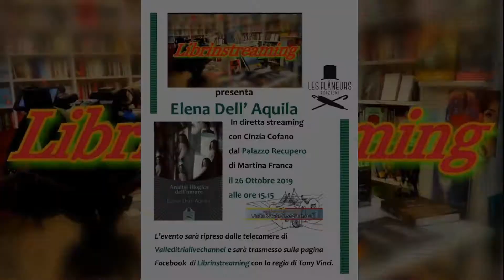Elena Dell'Aquila ospite a Librinstreaming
Elena Dell'Aquila - Scrittrice graditissima ospite di Librinstreaming sabato 26 Ottobre alle ore 15. 15 in diretta dal Salotto Culturale " Palazzo Recupero" per presentare il suo romanzo " Analisi illogica dell' amore", Les Flâneurs Edizioni
Si parlera' di sogni nel cassetto, di vita, di amicizia. Emozioni vibranti, al femminile, che conducono alla rinascita, alla consapevolezza del ruolo da protagonisti che dobbiamo ricoprire ogni istante della nostra esistenza e alla certezza che l' amore vero renda liberi.
L'evento sara' ripreso dalle telecamere ValleDitriaLiveChannel Associazione COMMUNICA sara' trasmesso sulla pagina FACEBOOK di Librinstreaming